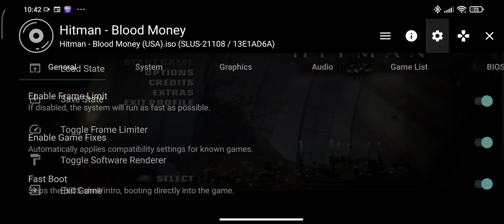Hitman Blood Money AetherSX2 (PS2)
AetherSX2 PlayStation 2 emulator for Android still in beta which based on PCSX2 played at 1x scale

Played on Xiaomi Mi 10T SD865